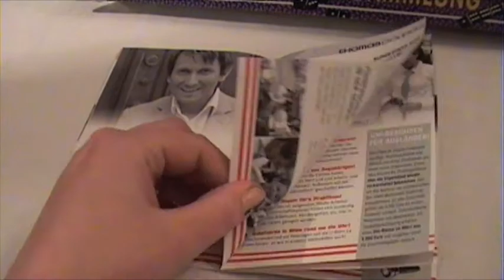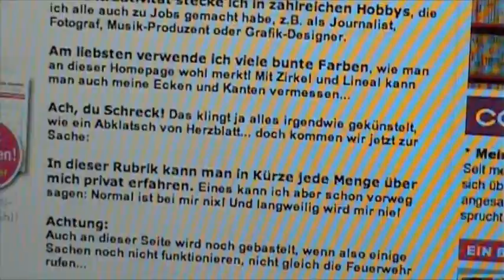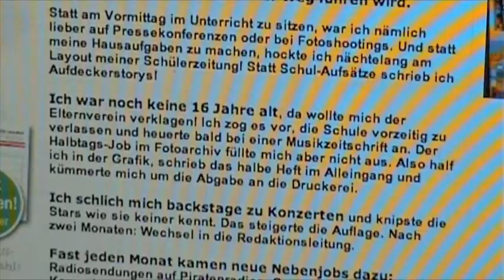neuer Kandidat: Bundespräsident Österreichs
the creepy thing is - he really takes it seriously!
And I thought Austria doesn't have any weapons of mass destruction...